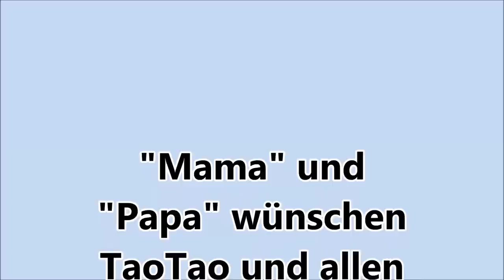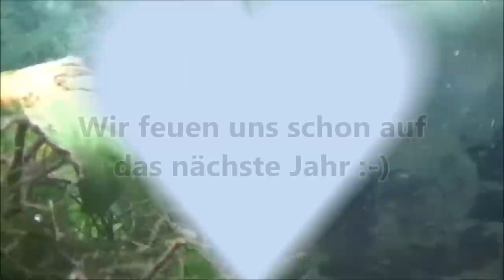Atya gabonensis Nachwuchs, Ein Jahr alt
Heute ist unser Nachwuchs ein Jahr alt geworden. Schaut wie sie gewachsen sind...